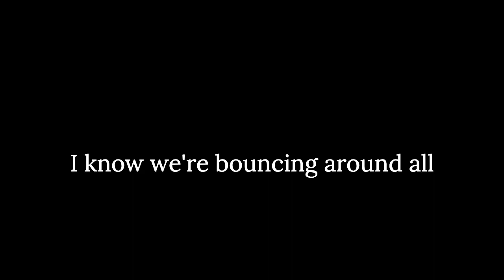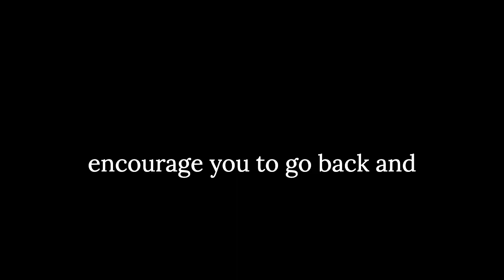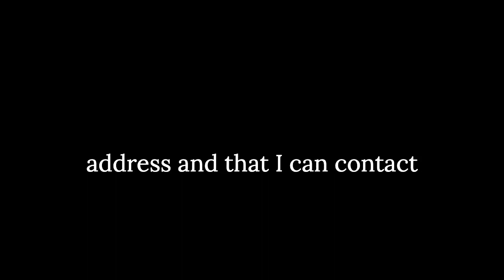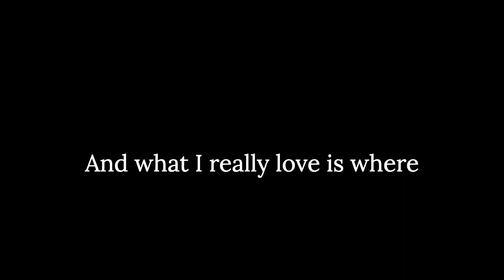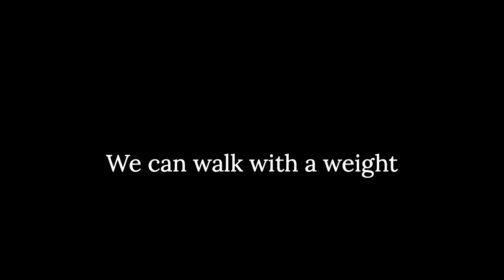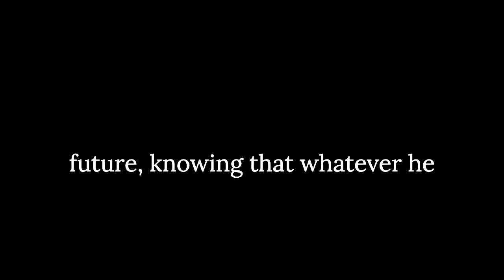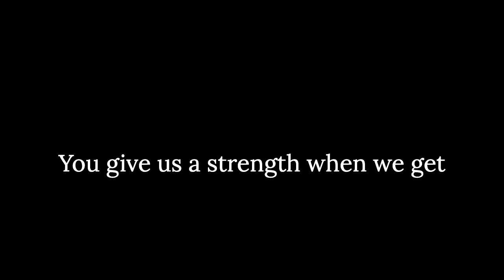Leaping For Joy - My Morning Devotional Episode 919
Welcome back to another episode of the My Morning Devotional Podcast. We're leaping for joy in this episode 919, we're diving into the nativity story, exploring Mary's visit to Elizabeth and the joyous leap in Elizabeth's womb. As we journey through these moments, let's embrace the power of walking in faith, believing in the fulfillment of God's promises over our lives.  Join me in prayer for strength, patience, and the understanding that even in the waiting, everything works for our good!

⁠⁠⁠⁠⁠⁠⁠⁠⁠⁠⁠⁠⁠⁠⁠⁠⁠⁠⁠⁠⁠⁠⁠⁠⁠⁠⁠⁠⁠⁠⁠⁠⁠⁠Merch Drop! Get your hands on our new pieces⁠⁠⁠⁠⁠⁠⁠⁠⁠⁠⁠⁠⁠⁠⁠⁠⁠⁠⁠⁠⁠⁠⁠⁠⁠⁠⁠⁠⁠⁠⁠⁠⁠⁠